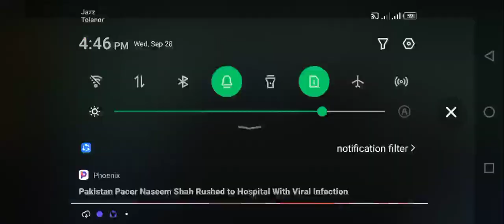build the buildings Simulator - crane and truck driving gameplay 🎯